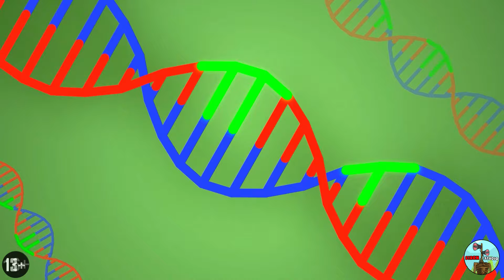SHIN SONIC VS CYBORGS CATNAP DOGDAY HUGGY WUGGY! SHIN SONIC TAPES POPPY PLAYTIME 3 Cartoon Animation